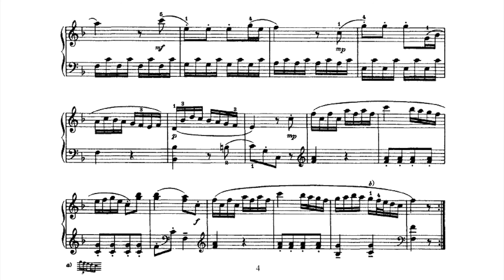Haydn Piano Sonata F Major Hob.XVI/9하이든 피아노 소나타 F장조 16-9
Allegro 00:00
Menuet 02:37
Scherzo (Allegro) 06:09

새해도 밝았고해서 심기일전하며 하이든 시리즈를 이어갑니다. 이번에 새로 녹음한 11개의 소나타와 한 곡의 변주곡을 포함해 차곡차곡 올려드리겠습니다. 호기심에 지금까지의 녹음한 하이든 피아노 소나타의 갯수를 차근히 세어보니 딱 30곡이더군요. 소나타로만 따진다면 얼추 5분의 3에 다다랐고 하이든의 단 악장 작품들이 아주 많은 편이 아닌 것을 감안한다면 하이든 피아노 작품 전곡녹음 도전은 뭐 그리 평생 프로젝트까지는 아닐지도 모르겠습니다.

아직은 정식으로 ‘소나타’라고 불리우지 않을 아주 초기의 작품입니다. 이 곡에도 ‘디베르티멘토(희유곡)’라고 표기되어있고, 랜던(Landon)의 빈 원전판 악보에는 1766년 이전이라고만 연대가 적혀 있습니다. 당당한 느낌의 주제를 가진 1악장과 간결한 미뉴엣, 그리고 극도로 짧은 (25마디)마지막 스케르초 악장으로 구성된 작은 소나타입니다. 그러나 주목할 대목은 훗날 장대하게 이어질 하이든 피아노 소나타들의 원형세포 같은 구성이란 점입니다. 왜냐하면 당당한 고전파 특유의 1악장, 그리고 미뉴엣 악장, 쏜살 같은 마지막 3악장이라는 지극히 하이든 피아노 소나타스러운 구성공식이 이 작은 곡에 이미 함축되어 나타나 있기 때문입니다.

각 악장의 음악적 내용발전은 그야말로 유구하게 하이든의 평생을 통해 이룩되었으나 소나타의 악장구성의 아이디어는 이미 초기에 스타일이 잡혔다는 증거로 이 초기 소나타가 인용될 수 있겠습니다.

SBS예능국 김영욱 PD의 피아노음악 팟캐스트 '피아노홀릭'과
김PD의 연주를 올리는 유튜브 채널입니다.
팟캐스트에서 유튜브로 메인 채널을 이전했습니다.
피아노 음악을 사랑하시는 분들의 많은 관심 바랍니다.

저의 SNS계정들은 다음과 같습니다.

This is Piano music Channel PIANOHOLIC created by Kim Young Wook, SBS TV Entertinment Producer.